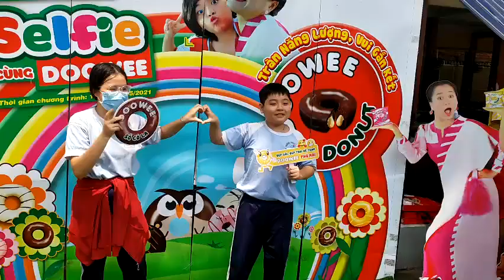Selfie Cùng Doowee, CMS, TH Trương Văn Ngư Cơ Sở 1 265, Quận Thủ Đức, TP HCM